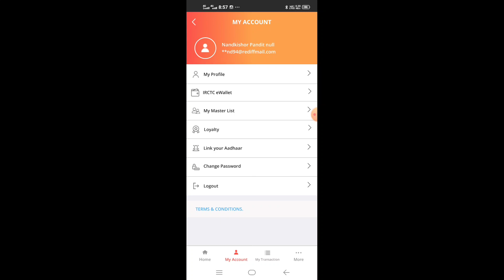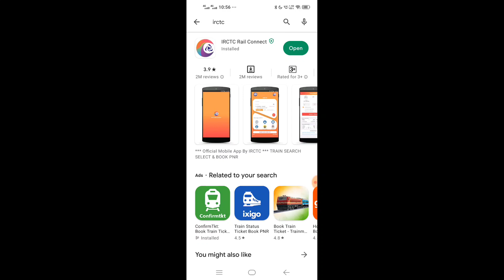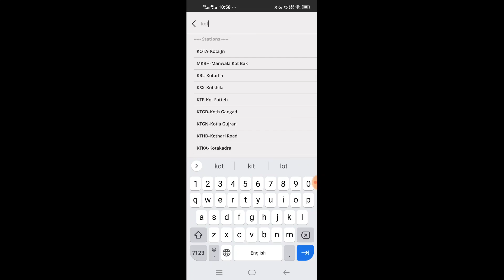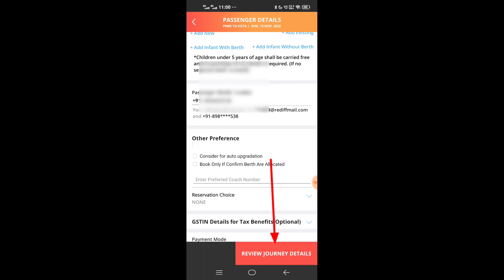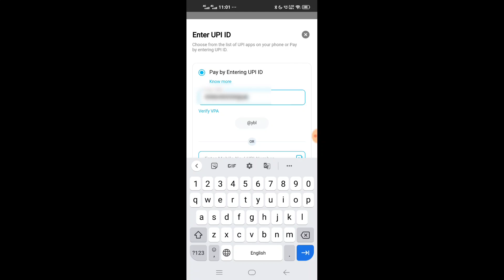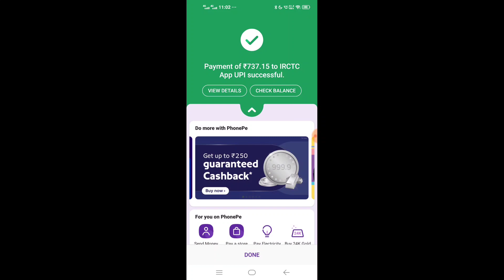Irctc tatkal ticket booking in mobile l how to book tatkal ticket in mobile l tatkal ticket booking